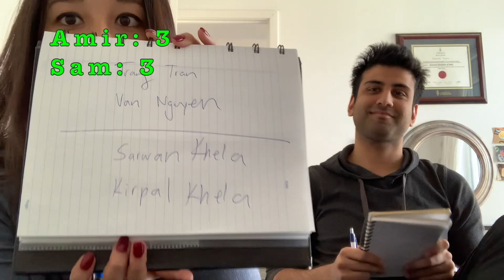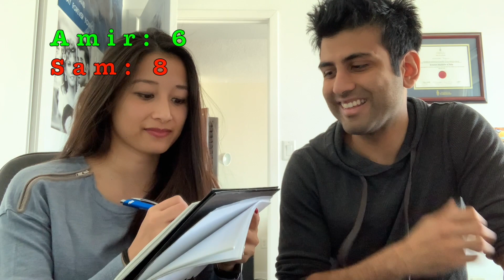How Well Do We Know Each Other? | An Interracial VIETNAMESE and INDIAN Couple!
We're getting married soon, so we thought it would be nice to see HOW WELL DO WE KNOW EACH OTHER!

It was a really fun activity and got us to learn a little bit more about one another. Here are the questions we asked each other:

TIMESTAMPS:
00:00 Introduction
00:36 What is your biggest pet peeve?
01:54 What is your partner’s least favourite body part?
02:56 What did your partner want to be when they grew up?
03:30 What are the names of your partner’s parents?
03:51 What is your partner's favourite music genre/artist?
04:29 What does your partner love doing as a date the most?
05:23 What is your partner’s favourite colour?
06:00 What is your partner’s middle name?
06:49 What’s your partner’s zodiac sign?
07:31 Has your partner ever failed a class?
08:23 What is the craziest thing your partner has done in life?

We will be posting every Friday of the week at 8:00AM EST.

I hope you join us as we continue to post about couples activities, interracial relationship topics and a lot more!